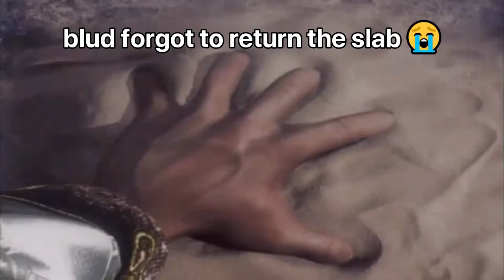The Pharaoh's Curse in the Tekken Universe